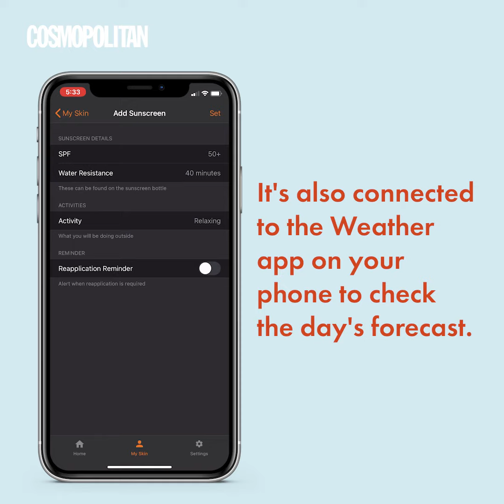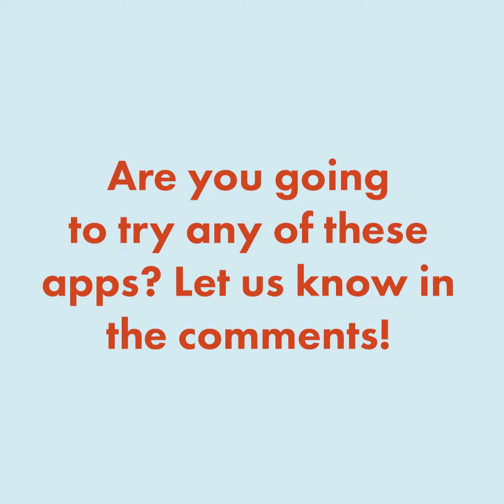5 Best Skincare Apps To Achieve GLOWING Skin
If you're a skincare enthusiast and you wish a little extra help to aid your regimen and really maximize it, we have the best recos for you!

FOLLOW COSMO.PH!